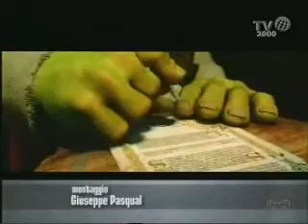Shrek Forever After (e vissero felici e contenti)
In anteprima le immagini del nuovo capitolo della saga di Shrek, arricchito dagli effetti 3D.